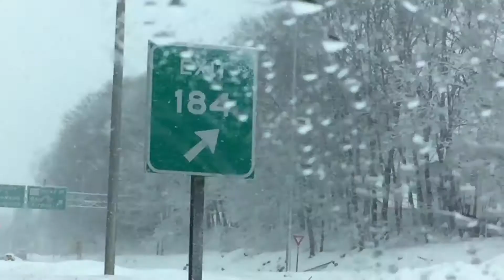MY NEAR DEATH EXPERIENCE!!!!!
Omg this frightened me so much